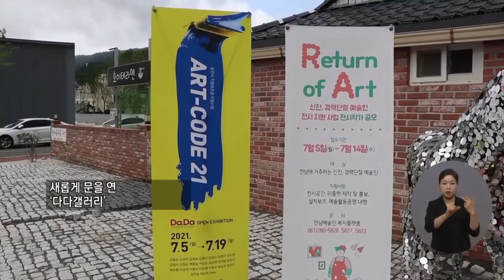복지TV뉴스 1562회 7월 14일 (수) 주요8_순천 ‘ART CODE 21’를 주제로 전시회 열려_이소영 기자